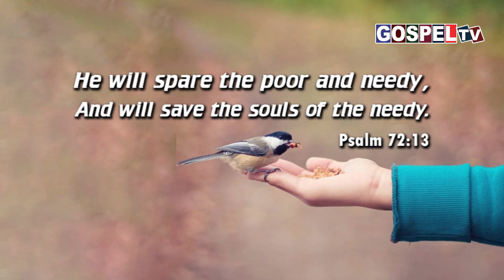இன்றைய வேத வசனம் || 5 செப்டம்பர் 2023 || Today's Bible Verse 5 September 2023 || Psalm 72:13